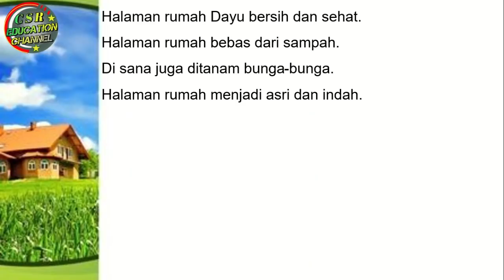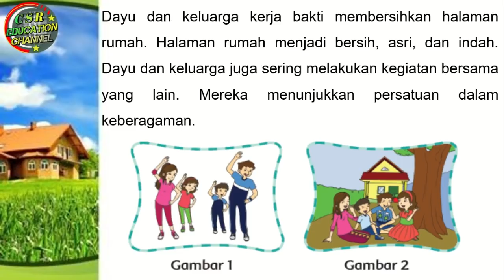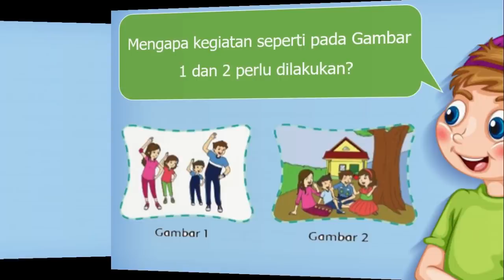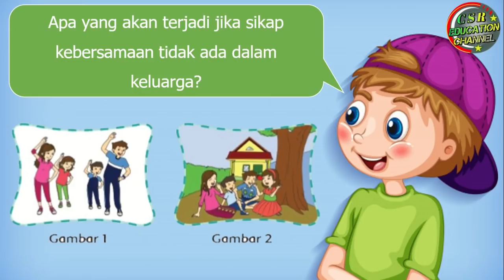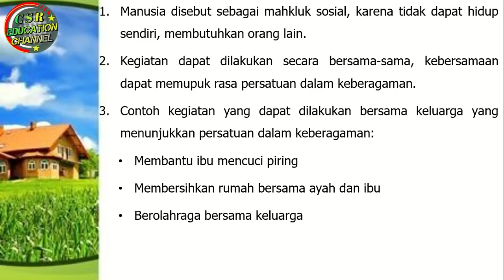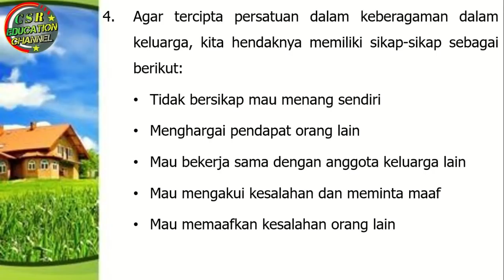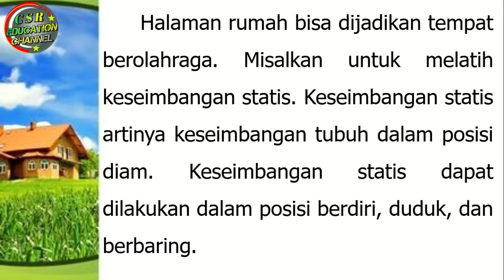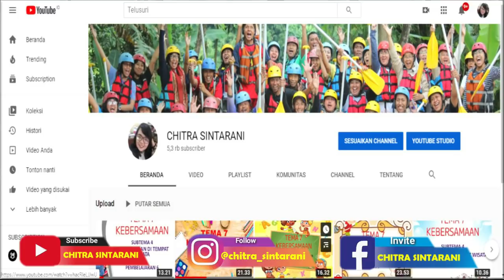Kelas 2 Tematik : Tema 4 Subtema 1 Pembelajaran 2 (Hidup Bersih dan Sehat)